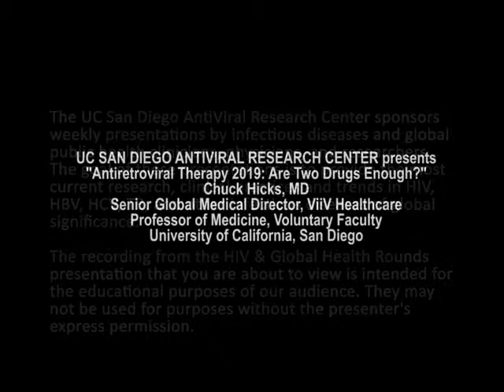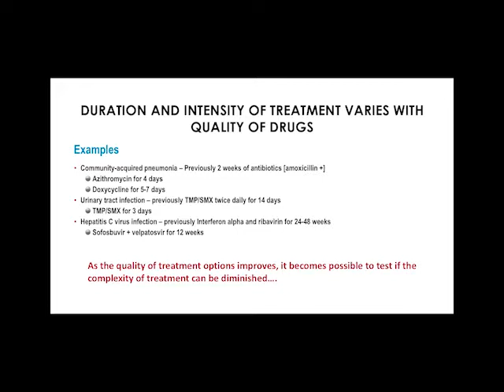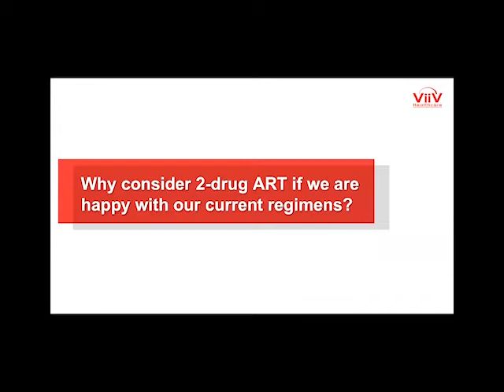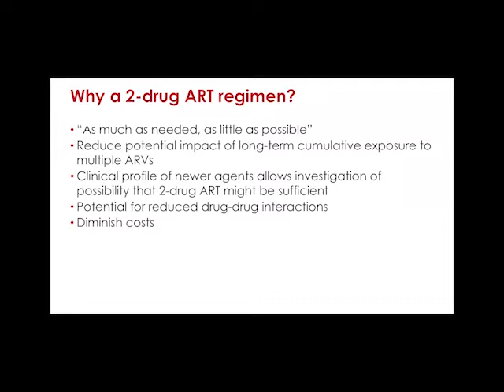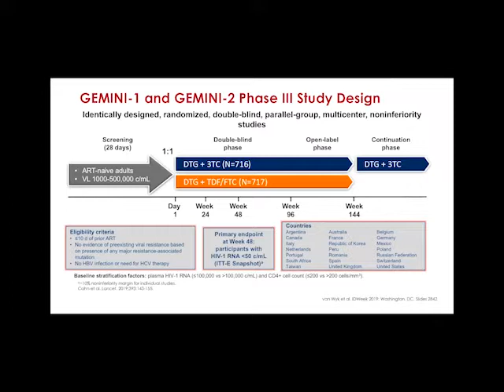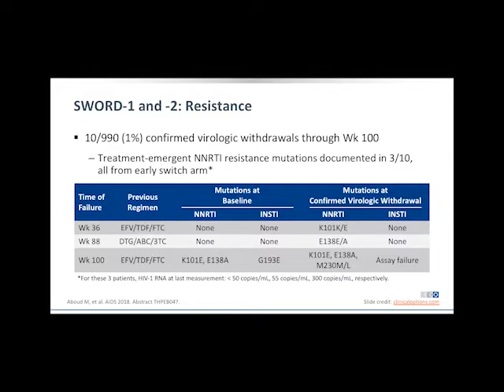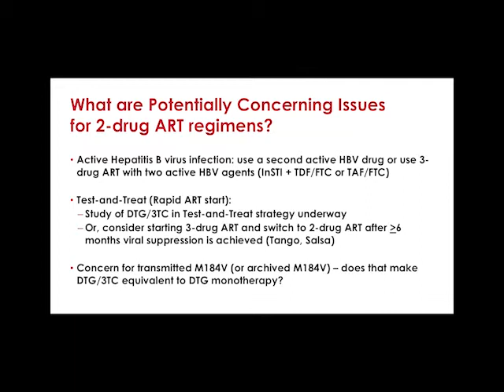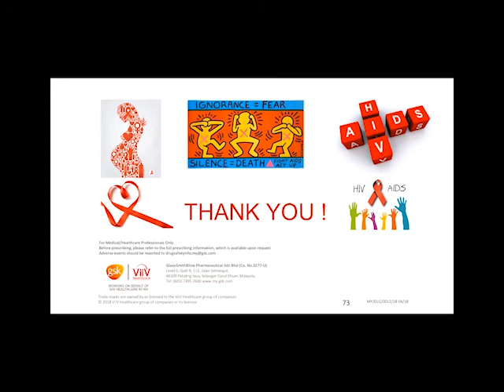Antiretroviral Therapy 2019: Are Two Drugs Enough?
Chuck Hicks, MD
Senior Global Medical Director, ViiV Healthcare
Professor of Medicine, Voluntary Faculty